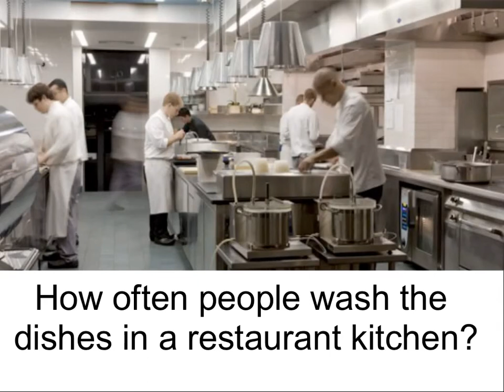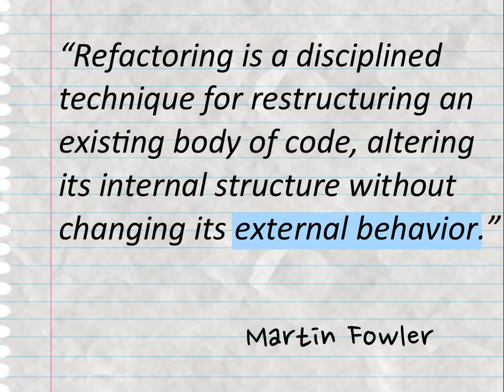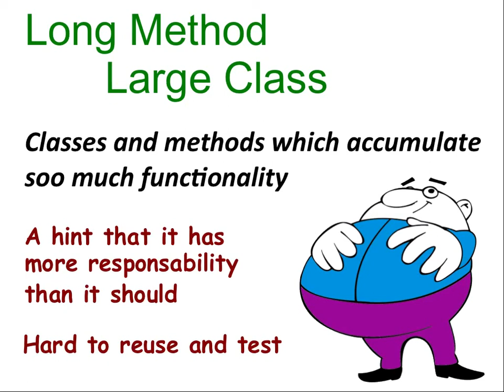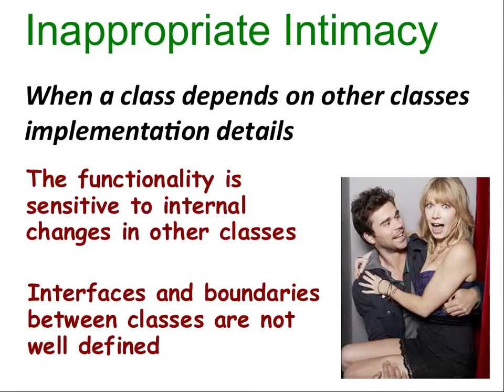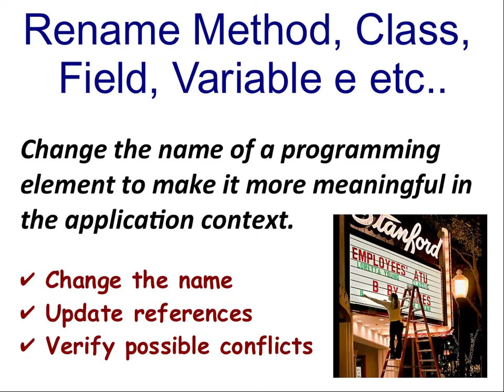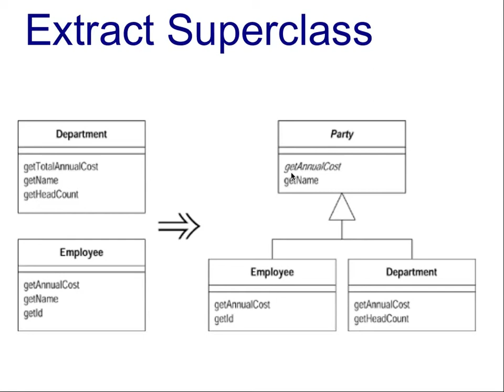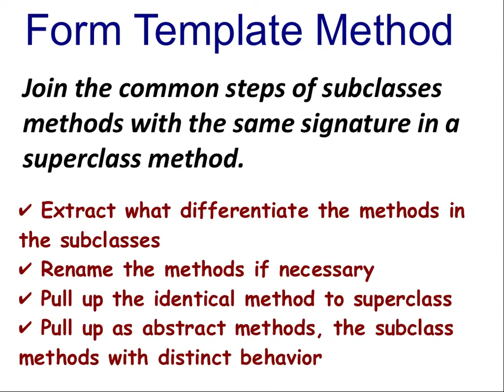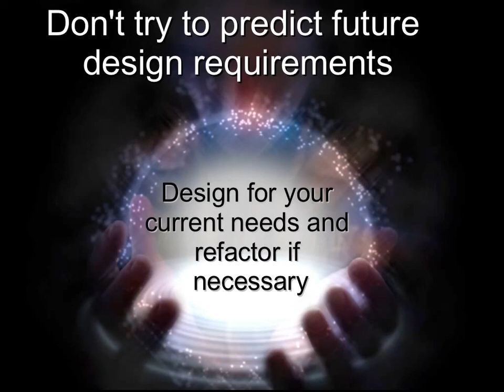Entendendo Refatoração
Essa aula mostra a prática da refatoração e como ela pode ser utilizada para uma melhoria contínua da qualidade do código. Serão mostrados exemplos de "code smells" que apresentam indícios de que uma refatoração pode ser necessária, assim como exemplos de refatoração que abordam desde de tarefas simples como renomear uma entidade no código, até transformações mais profundas que dirigem o código para a aplicação de padrões.

Para mais informações de como as refatorações podem ser aplicadas para a implementação de padrões, sugere-se o livro: "Design Patterns com Java: Projeto orientado a objetos guiado por padrões"

Não percam também a série de vídeos que mostram um código sendo refatorado para se tornar um framework